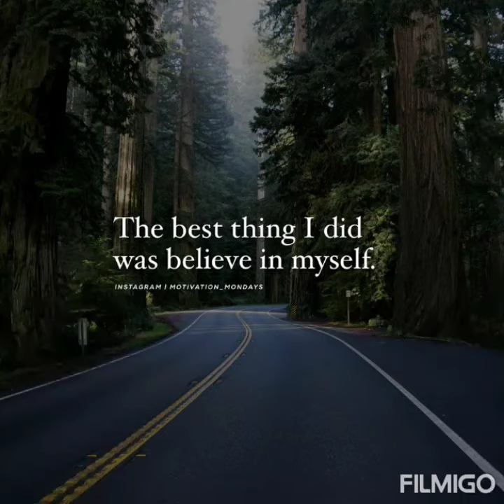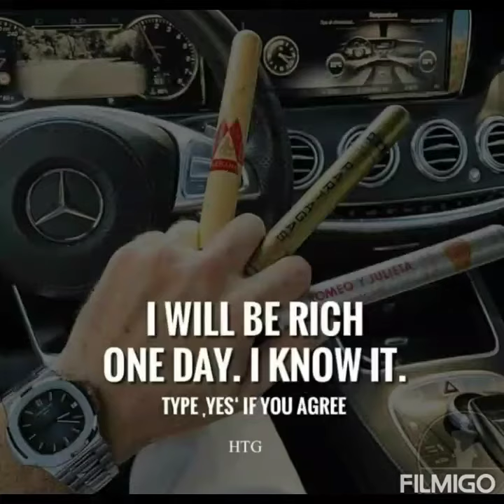🔋RECHARGE and come back Stronger 💪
TAKE ADVANTAGE OF THESE GREAT OPPORTUNITIES BELOW♟
👇👇BRAND NEW 👇👇
🤑Overnight Millionaire

✍FREE to Join! Email